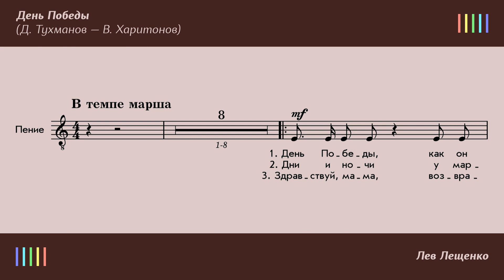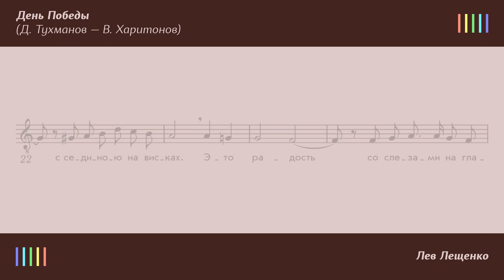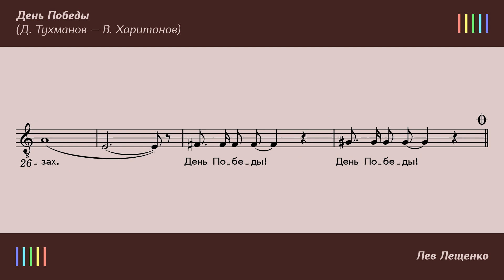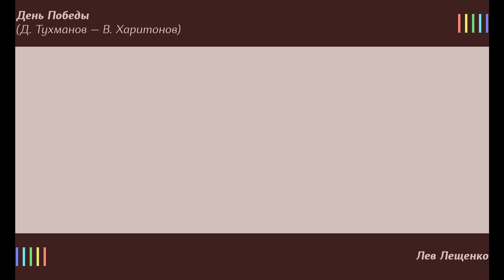Л. Лещенко — День Победы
ДЕНЬ ПОБЕДЫ
Слова: В. Харитонов